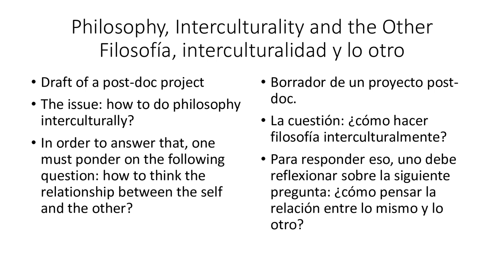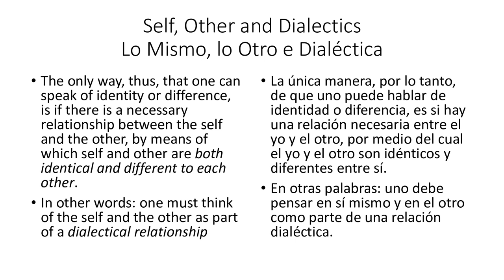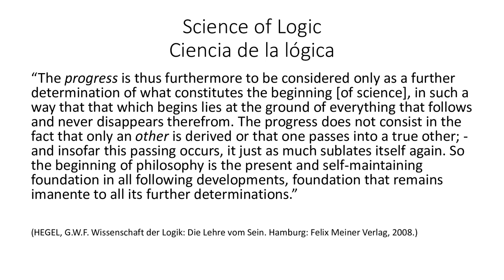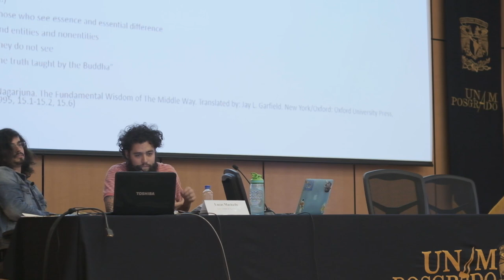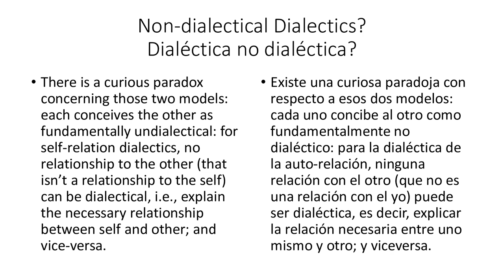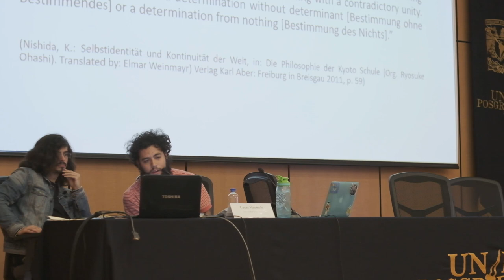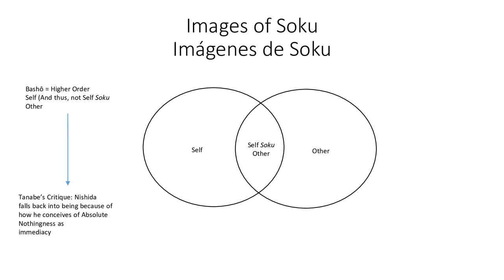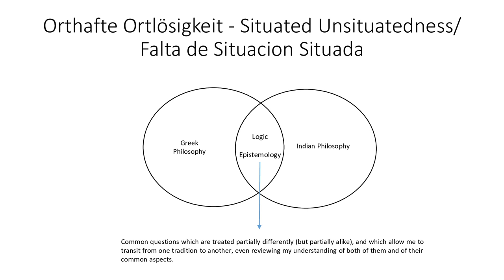Lucas Machado - "Intercultural Dialectics and Dialectical Interculturality"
Conferencia del Dr. Lucas Nascimiento Machado, de la Universidad de São Paulo, titulada "Intercultural Dialectics and Dialectical Interculturality".

Créditos:
Conferencista - Lucas Nascimiento Machado
Intérprete - Emiliano Castro Sánchez
Grabación y edición - Alan Humberto Avena González